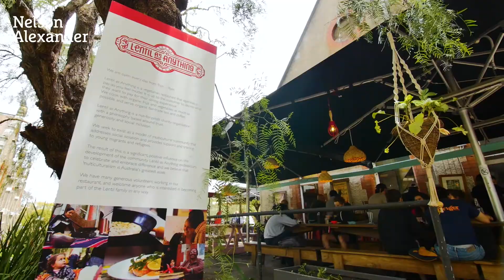158 Charles Street, Abbotsford For Sale by Alexander Hill of Nelson Alexander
Alexander Hill on 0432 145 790

The best of both worlds! This classic Victorian residence combines period grace with light-filled contemporary style. In a quiet neighbourhood close to train and tram transport, the Convent Arts precinct and tranquil Gahan Reserve, the home, entered from an arched hallway, offers three well-separated double bedrooms (BIRs); an expansive living/dining room with gabled ceiling, gas log fire and northerly light court, flowing to an entertaining deck and ROW-access courtyard; designer kitchen (Carrara marble benchtops, premium appliances and pantry); stylish bathroom (bath and dual-head shower), and laundry/powder room. Features of this welcoming home include polished timber floors and other period detail, reverse-cycle air conditioning and back to base security.